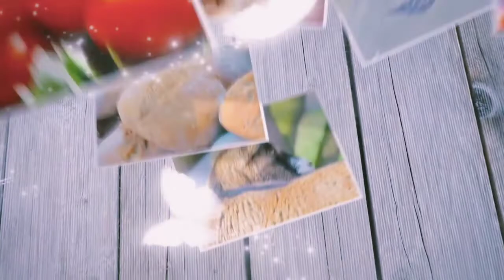Scenery Of Flowers🌸🌺🌻🌹🌷🌼💐🌸🌺🌻🌹🌷🌼💐🌸🌺🌻🌹🌷🌼💐🌸🌺🌻🌹🌷🌼💐🌸🌺🌻🌹🌷🌼💐🌸🌺🌻🌹🌷🌼💐